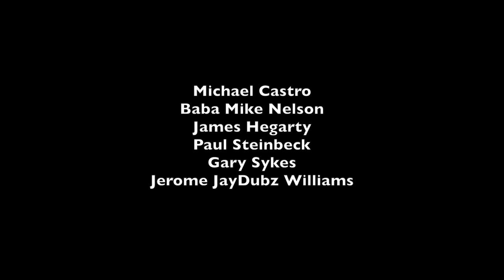STL Free Jazz Collective & Douglas R. Ewart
Live at the 14th Street Artist Community on December 2, 2017.

Douglas R. Ewart, guest artist, composer, multi-instrumentalist
Michael Castro, poet, spoken word
James Hegarty, piano, electronics
Baba Mike Nelson, trumpet, shells, percussion, vocals
Paul Steinbeck, electric bass and bells
Gary Sykes, drums and percussion
Jerome JDubz Williams, alto saxophone